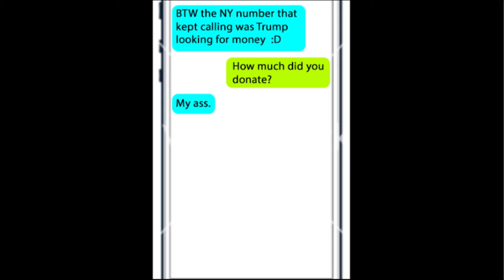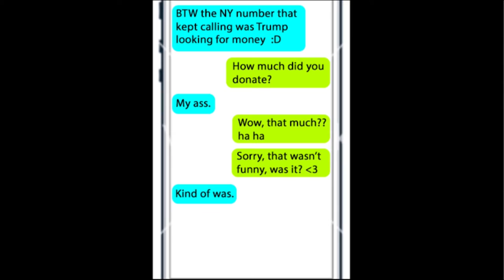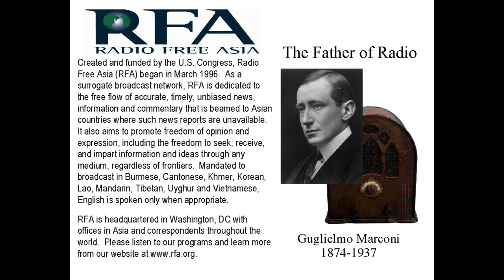AJ Janitschek - Old demo reel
Small sampling of older media productions.